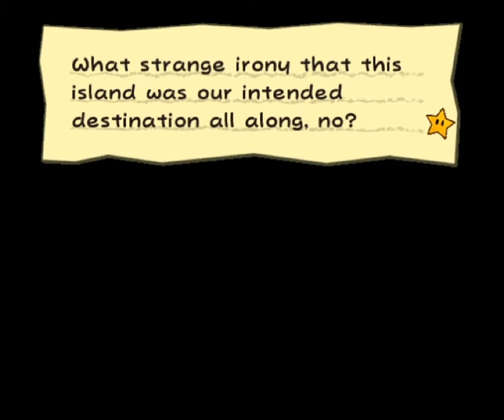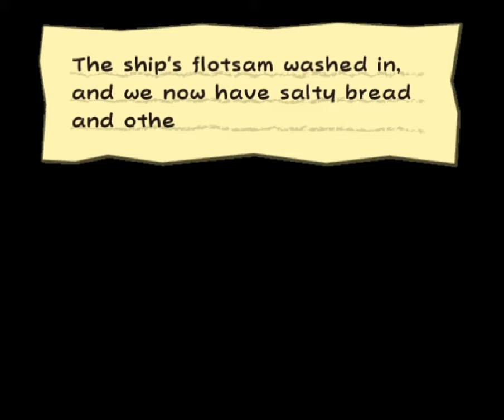Paper Captain 'Stache TTYD - 48 - Hey, stupid ocean! Look at me! I'm on vacation!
see today was also mostly reading but it was great and felt refreshing